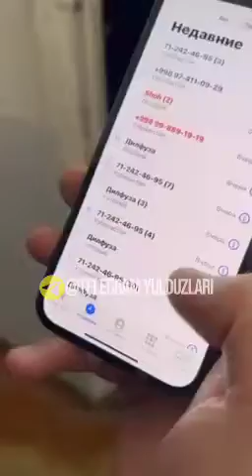Айни пайтда Олмазор тумани электросетьдаги вазият